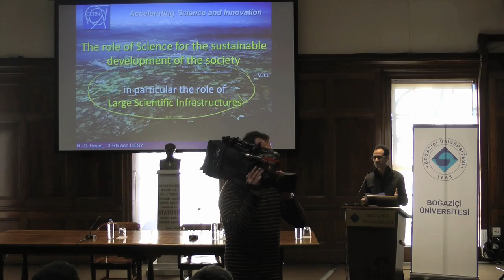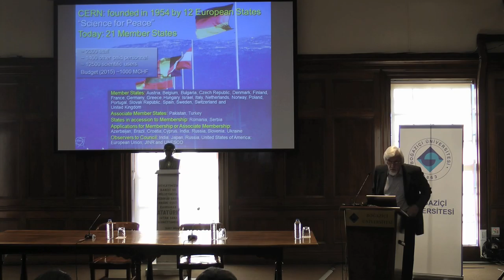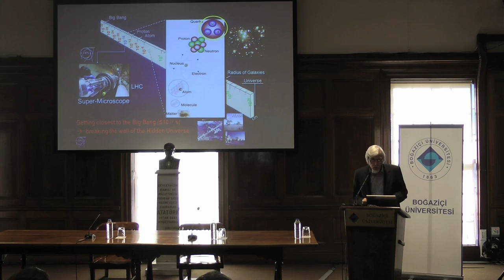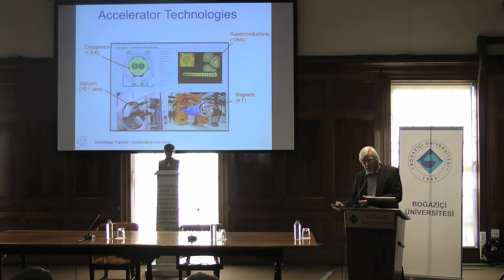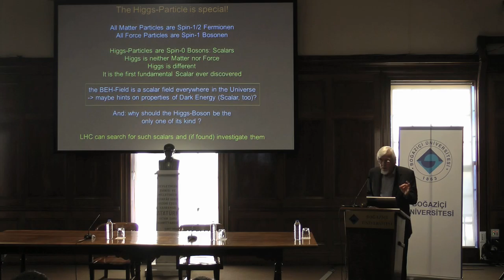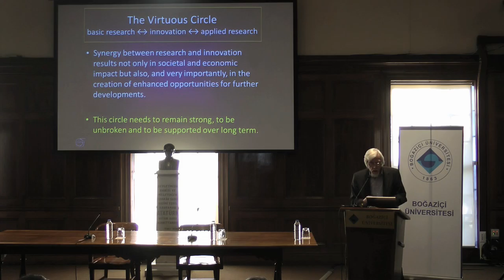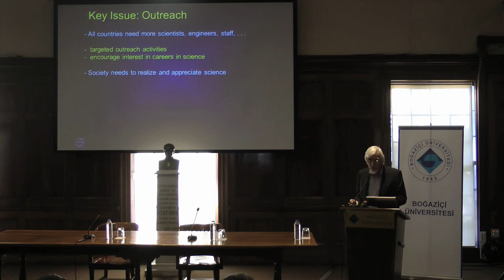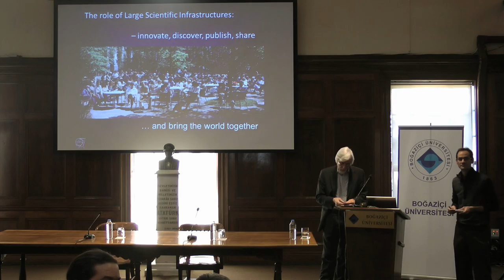Science and Sustainability - Rolf-Dieter Heuer | BU+ Boğaziçi Lectures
Bilim ve Sürdürülebilirlik: Özgün Uluslararası Kurumların Rolü

Professor Rolf-Dieter Heuer is an experimental particle physicist. He has been CERN Director-General from January 2009 to December 2015. His mandate is characterised by the start of the Large Hadron Collider (LHC) 2009 as well as its energy increase 2015, the discovery of the H-Boson and the geographical enlargement of CERN Membership. He also actively engaged CERN in promoting the importance of science and STEM education for the sustainable development of the society. From 2004 to 2008, Prof. Heuer was research director for particle and astroparticle physics at the DESY laboratory, Germany, where he oriented the particle physics groups towards LHC by joining both large experiments, ATLAS and CMS. He has initiated restructuring and focusing of German HEP at the energy frontier with particular emphasis on LHC (Helmholtz Alliance “Physics at the Terascale”). In April 2016 he will become President of the German Physical Society. He is designated President of the Council of SESAME (Synchrotron Light for Experimental Science and Applications in the Middle East). He is also one of the seven members of the High Level Group of scientific advisors to the European Commission's new Scientific Advice Mechanism (SAM) which was launched in November 2015.